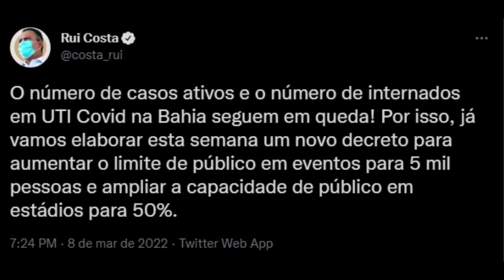🇦🇷 SOLTOU O VERBO! LUCAS MUGNI RASGOU PALAVRAS SOBRE VEXAMES DO BAHIA! "POR ISSO RECEBEMOS DINHEIRO"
🔴🔵⚪️ SEJA BEM-VINDO(A) AO ECB TV! CHEGA MAIS, POIS O PAPO É DE TORCEDOR! 👊🏼
⚪ Cadastre-se e utilize o código promocional: ECB TV e receba um bônus de 130% no seu depósito

📄 AGENDA:
- 🔨 Vídeo TODOS os dias
- 🔴 Live antes e após TODOS os jogos
- 💣 INFO ECB: Diariamente!